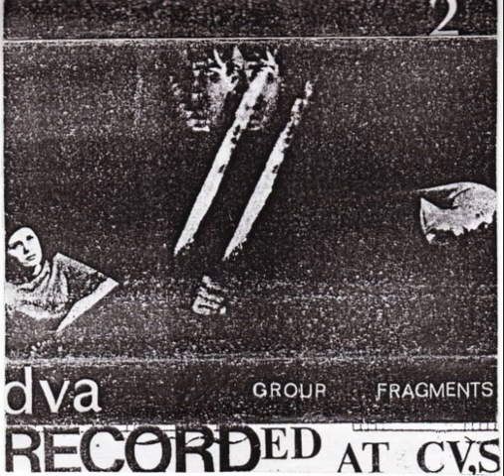Clock Dva - Cage (1979)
from "Group Fragments" cassette release